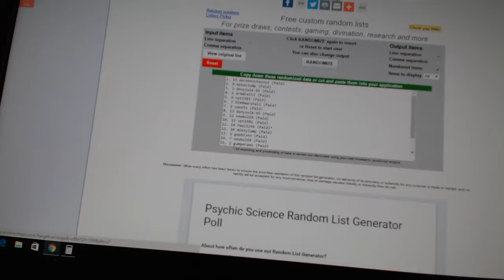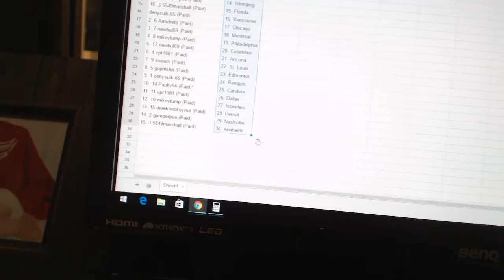Team Randoms - C&C 6400